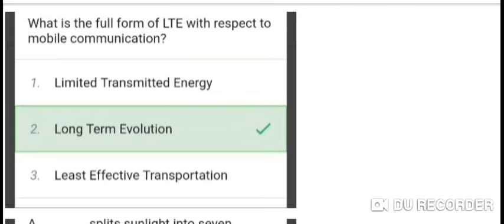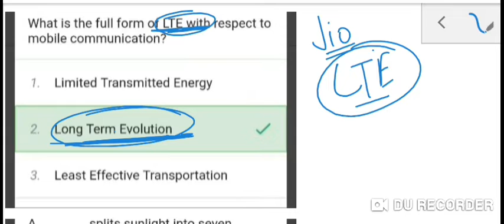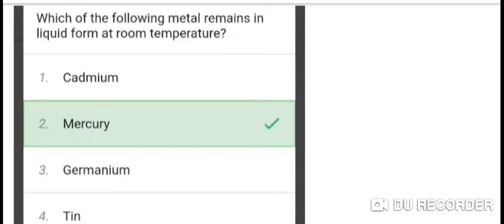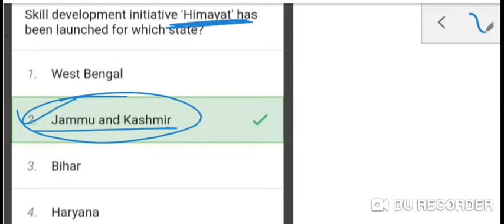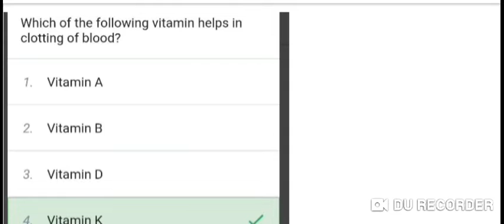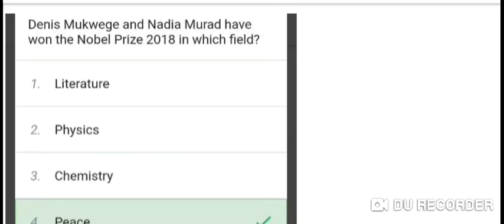Expected IB exam questions by let study part-3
let study, ib security assistant , exam, important questions, ib exam, most expected, questions, for ib exam,